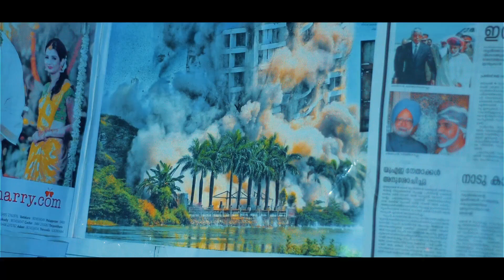Ukht Naa - Amani Tanzania {Official Video} qaswida